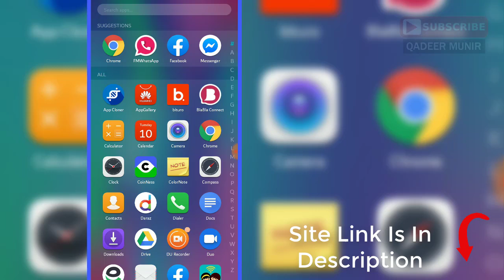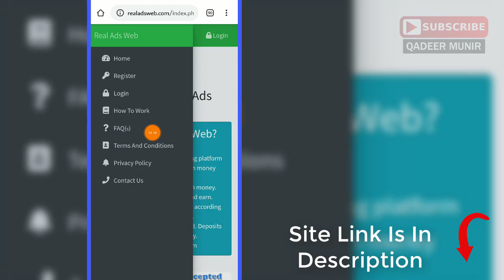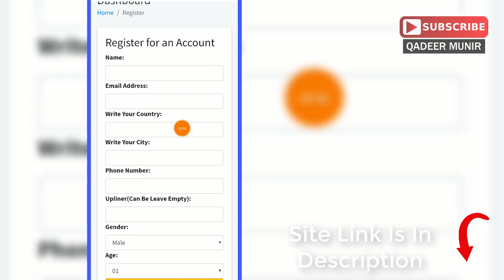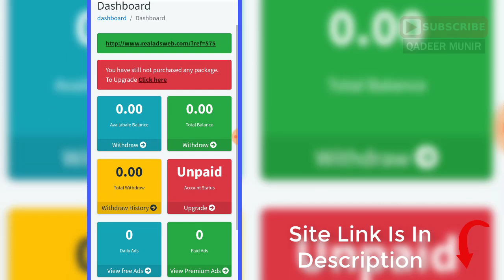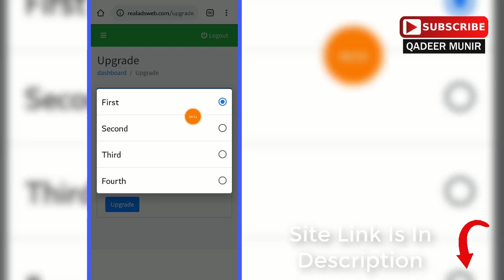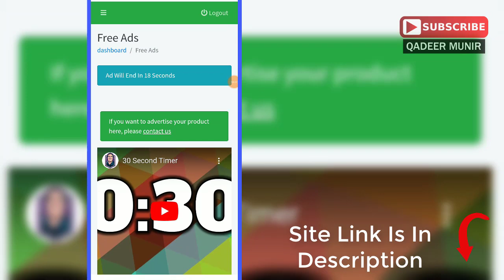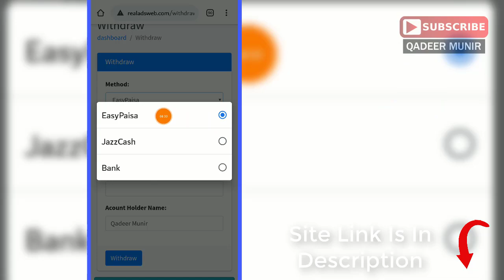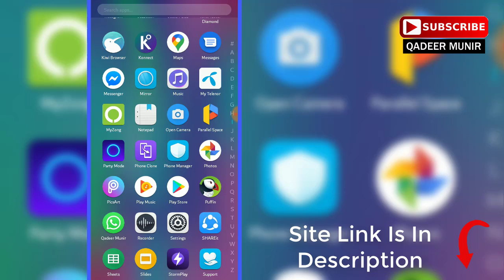How To Earn Money Online From realadsweb Site | Urdu Hindi Tutorial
Or

| LINKS ||